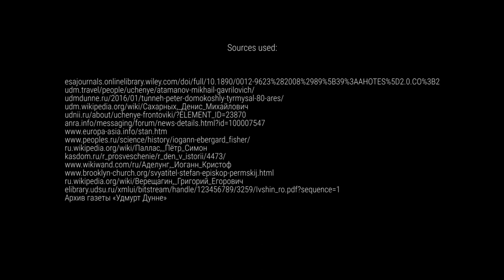Leonid Ivshin on the Formation of a Writing System of the Udmurt Language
Today we celebrate the anniversary of our republic — Udmurtia was founded 100 years ago!

We’ve got a present for you! We are glad to present our Tubat project’s new season. First episode is an interview with Leonid Ivshin (Udmurt Institute of History, Language and Literature). The conversation is about the formation of a writing system of the Udmurt language and the written monuments in Udmurt.